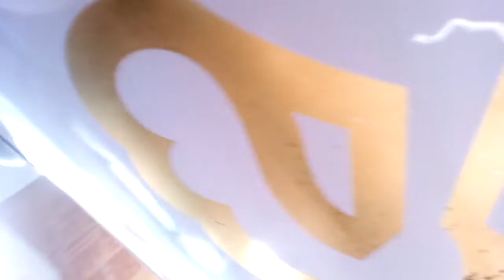ANTIGUA HIELERA MODELO LA PREMIUM DE MEXICO 70's.